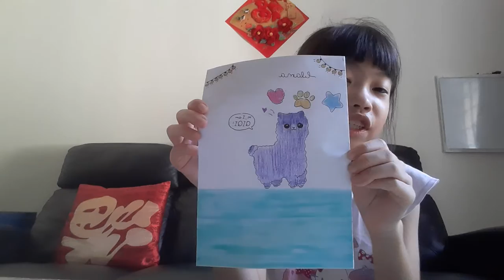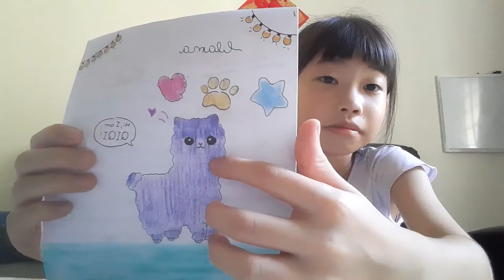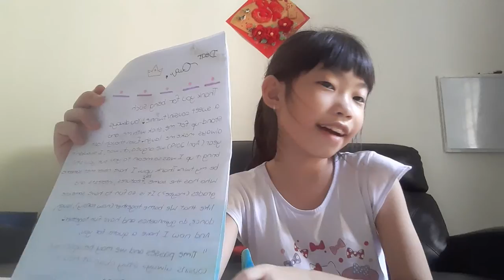Llama Card From Chercat! I RECIEVED A CARD FROM HER YESTERDAY!!! 😆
For Chercat :
Thank you so much for this card! I love it so much!

1. Itz Charlene
2. Twosupercuties
3. Chercat
4. Cheryl's Dance Studio

Shoutout to Chercat!

Chercat Wrote :

Dear Qiqi , Thank you for being such a sweet cousin/twinnie! You always stand - up for me , stick with me and always make me laugh. Even though last year (April 2019) we argued , oh wait, I shouldn't bring it up. I was so mean to you but you still be my twin . Thank you . I have never met someone who has the same face features, interests and grades (maybe?) It is so fun to have someone like that. We bathe together ( now rarely) , laugh , dance , do gymnastics and have fun together! And now i have a quote for you ,
" Time passes and we may be apart , but cousins always stay close at heart . "

Please like i spend alot of time writing this for you bunnies!

Bye